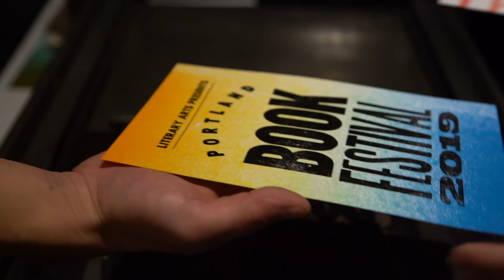2019 Portland Book Festival Recap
On November 9, 2019, downtown Portland, Oregon was filled with
thousands of readers and writers of all ages and backgrounds for
a daylong celebration of books, stories, ideas, and community. The
2019 Portland Book Festival featured a mix of local and national
authors, including Jericho Brown, Malcolm Gladwell, Tim O’Brien,
Ambassador Susan Rice, Rainbow Rowell, Karen Russell, Raina
 Telgemeier, and many more.